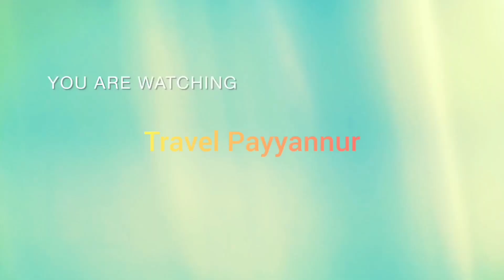കതിവന്നൂർ വീരൻ തെയ്യം കണ്ടിട്ടുണ്ടോ ? | മലബാറിലെ തെയ്യക്കാലം